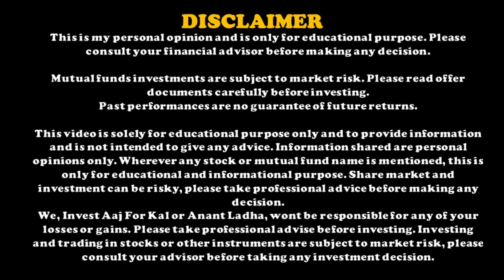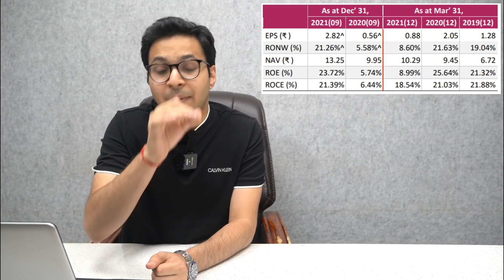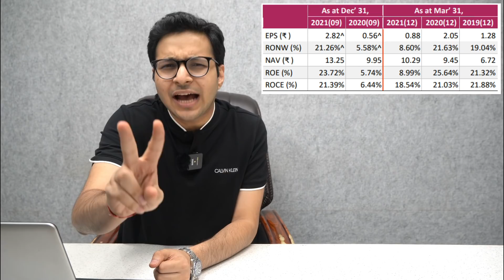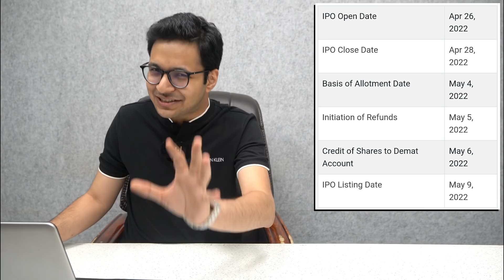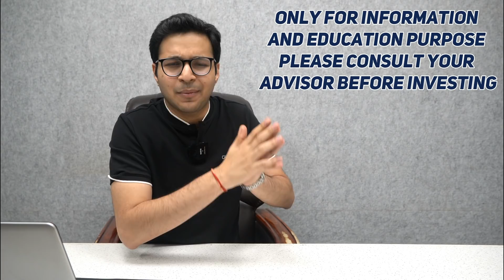Campus IPO review | Campus activewear IPO - Apply or avoid? | Campus IPO detailed analysis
1. Please download *My Institute app* from the App Store.
2. Enter the *Org Code:- tlqjs*
3. Put the number and you ll be logged in to your app.This is just one time log in and post which you will be directly on Invest Aaj For Kal app.

1. Login to Web.classplusapp.com
2. Use OrgCode- *tlqjs* while signing
3. Go to "store" and watch the course

0:00 Introduction of Campus IPO
0:55 Basics about Campus IPO
1:40 Positives of Campus IPO
3:24 Financials of Campus IPO
5:39 Ipo date and important information
7:00 My opinion - Campus IPO

Campus IPO review | Campus IPO - Apply or avoid? | Campus IPO detailed analysis |
Campus IPO detailed analysis is covered in this video. Campus IPO positive and negative pointers are being covered in detail and also covered expected grey market premium in this FPO.
Will you apply in Campus IPO ?